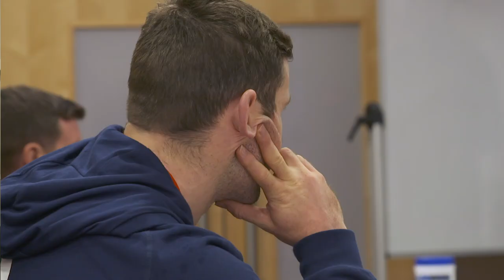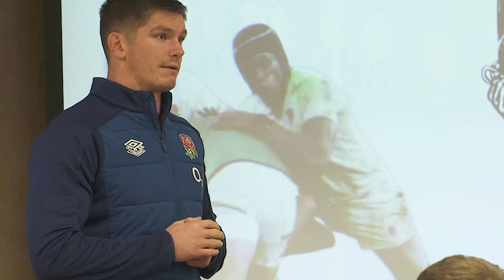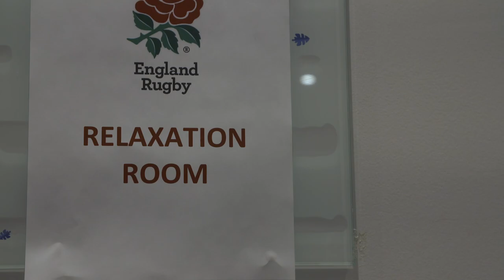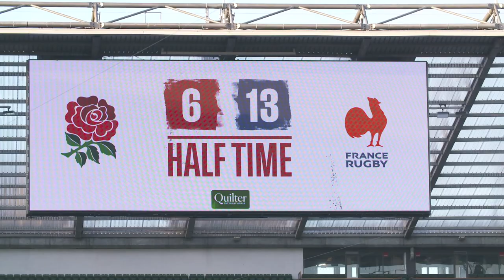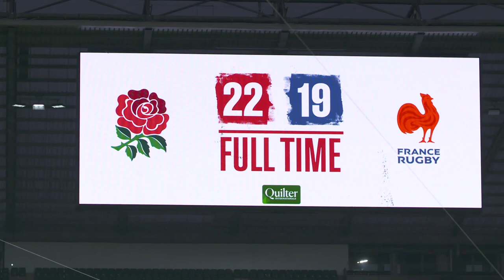O2 Inside Line: The Next Level | Winning the Autumn Nations Cup | Season 2, episode 7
In the last of the second season, we take you behind the scenes of England's Autumn Nations Cup final triumph.

With insight on defence, how they build relationships off the field and through a dramatic day in front of 2,000 fans at Twickenham.